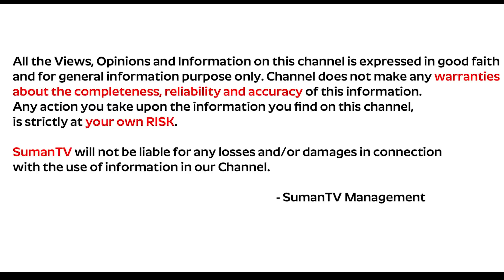2020 New Year Rasi Phalalu (New Year) | 2020 ఆంగ్ల నూతన సంవత్సర రాశి ఫలాలు | 2020 Horoscope SumanTv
Watch ► 2020 New Year Rasi Phalalu (New Year) | 2020 ఆంగ్ల నూతన సంవత్సర రాశి ఫలాలు | 2020 Horoscope  SumanTv